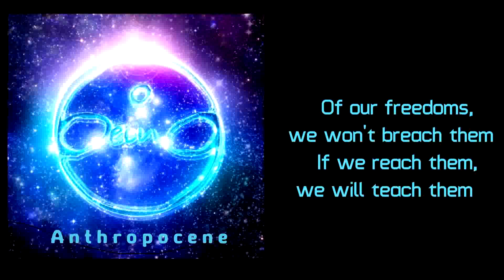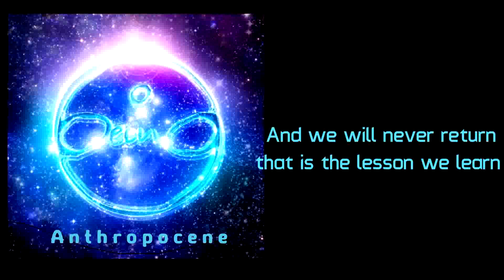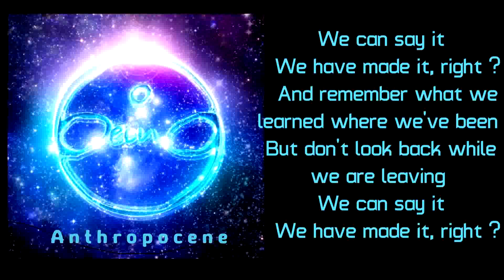Being ft.Patrick Purevs - Escape [Lyrics on screen]